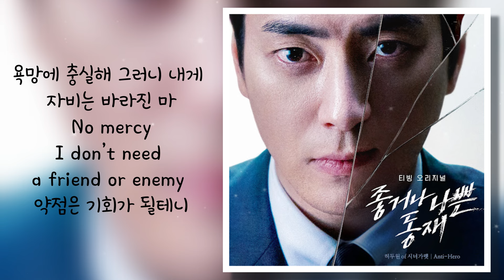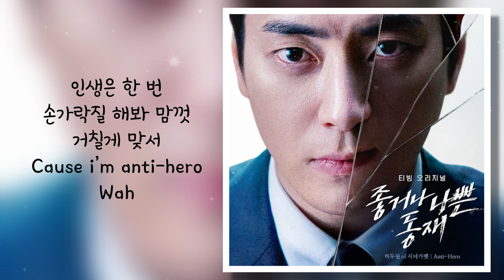[좋거나 나쁜 동재 OST] 허두원 - Anti-Hero | 가사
[좋거나 나쁜 동재 OST] 허두원 - Anti-Hero

티빙 오리지널 '좋거나 나쁜 동재'의 OST가 베일을 벗는다.

'Anti-Hero'는 웅장하게 빌드업되는 악기와 리듬적인 변화의 유기성이 인상적인 곡이다. 선과 악의 경계선을 넘나드는 주인공 동재(이준혁)의 변화무쌍한 모습을 밴드 시너가렛의 보컬 허두원이 가창자로 참여해 캐릭터를 한층 더 대변한다.

'좋거나 나쁜 동재' OST 첫 주자로 발탁된 허두원은 부산과 경남 지역을 바탕으로 활발하게 활동하는 시너가렛의 보컬로, 이 팀은 해당 지역 인디신을 대표하는 밴드로 큰 인기를 끌고 있다.

한편 지난 10일 티빙에서 화제 속에 첫 공개된 '좋거나 나쁜 동재'는 '웰메이드' 장르물 '비밀의 숲' 시리즈의 스핀오프다. 스폰서 검사라는 과거에서 벗어나 현재로 인정받고 싶은 검사 서동재의 화끈한 생존기를 그린다.

[Credits]
Lyrics by Yuki, 박솔
Composed by Yuki, 박솔
Arranged by Yuki

Guitar by 정소리
Chorus by 박솔
Drum programmed by Yuki
Bass programmed by Yuki
Keys & Synth by Yuki

Recorded by 온성윤 @ CSMUSIC& Studios
Mixed by 고현정 @ koko Sound
Mastered by 권남우 @ 821 Sound Mastering